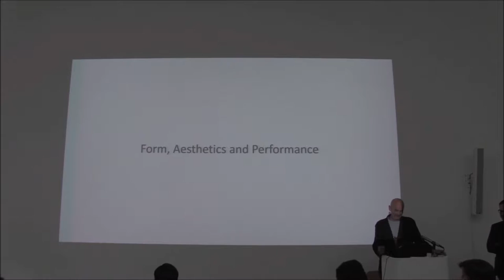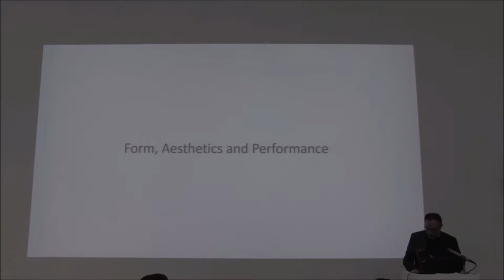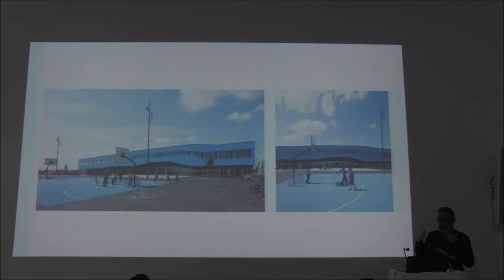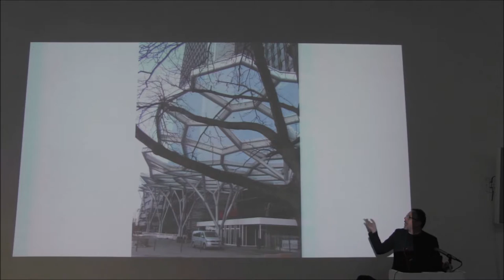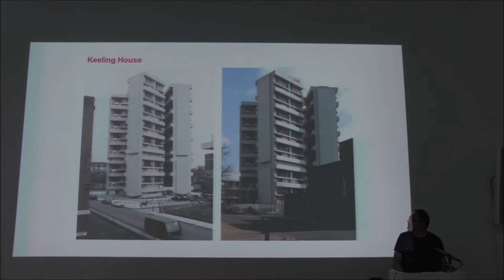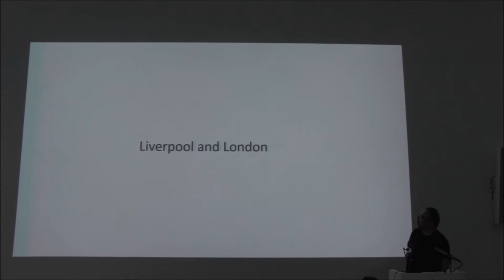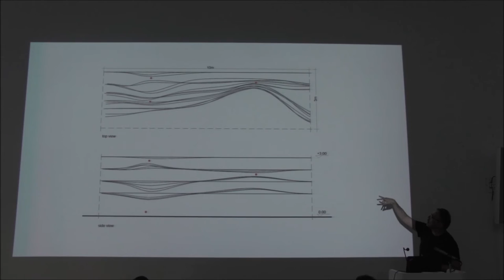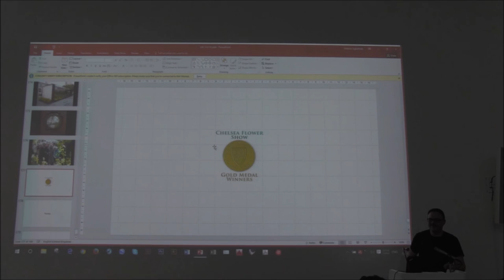Asterios Agkathidis - Staedelschule Architecture Class (SAC) Lecture Series - Summer, 2016